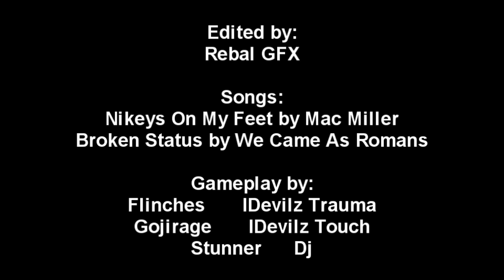NA5TY BL1NDF1R3 'S ( REBAL GFX edit ) Week #2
After asking for other people's opinion. Most found it good! I think it was great, might even be the most cleanest I have recieved so far!

Got some time on your hands?? check out his channel!!